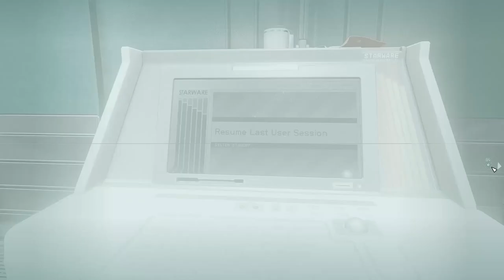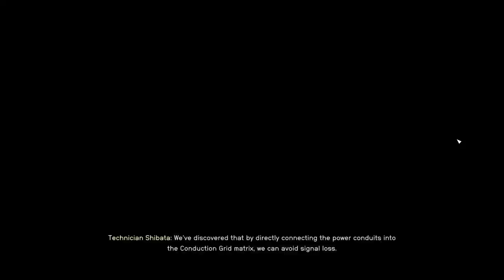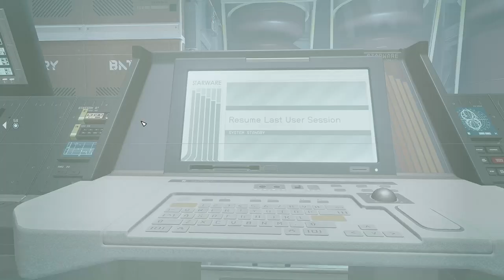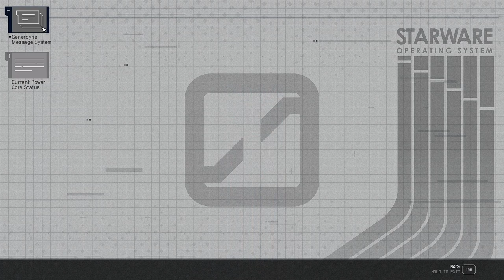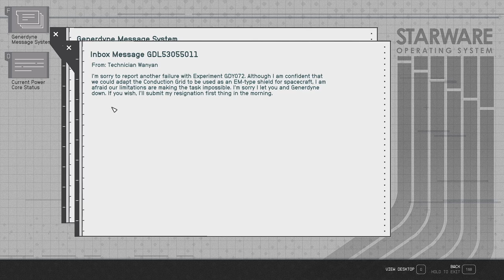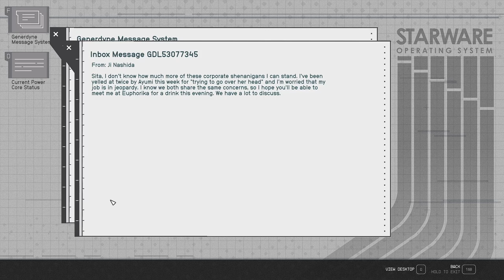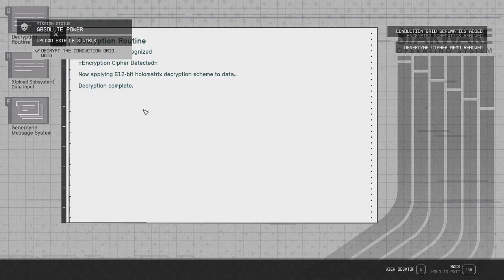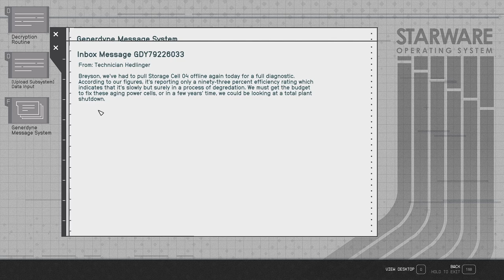Generdyne Systems - Starfield 120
With Ayumi's card in hand, we sneak our way in to Generdyne and make our way past guards and scientists to get to the Conduction Grid to download the plans for it. On our way out, we meet Breyson Bayu who is, surprisingly, quite a nice guy and really doesn't like his brother at all.